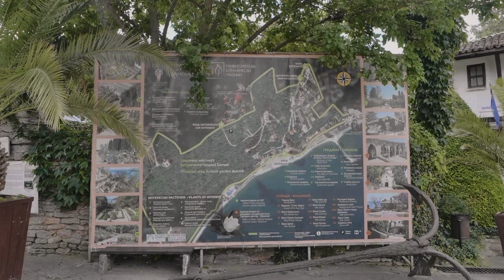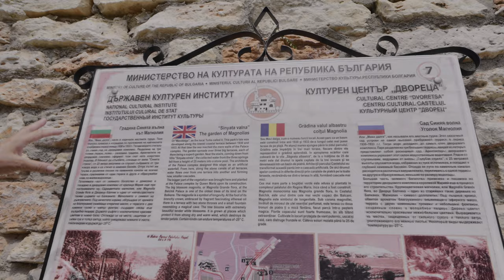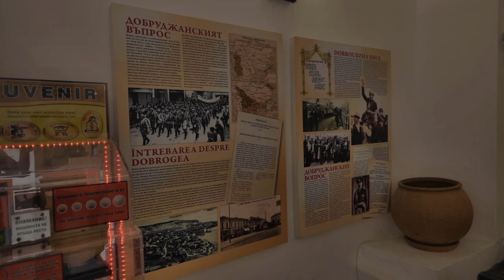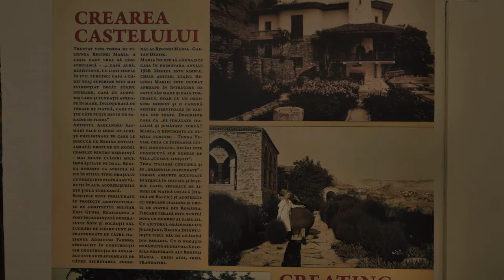Balcic - Castelul Regina Maria - Preferatul Reginei !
Bine ați venit în Balcic!

Continuăm materialele de promovare și cunoaștere a orașelor turistice din aproprierea granițelor Românești și împreună cu Mariana facem o oprire la Castelul Reginei Maria de la Balcic și vă arătăm impresionanta grădină a Castelului cât și cum arată Castelul la interior.

Acesta este primul episod dintr-o serie lungă de episoade destinate explorarii Bulgariei, așa că stați aproape să vedeți ce suprize avem pentru voi!